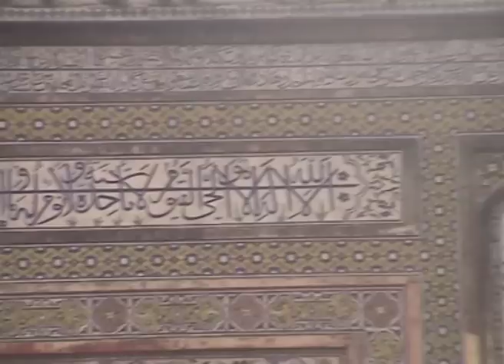Suhaib Kiani - Khayaal Raag Bhopali - "Ham Jaisey tumhein Sainkaron Khwaja"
All Pakistan Music Conference (APMC) 50th Anniversary Amateur Music Competition held at Alhamra Hall Lahore on November 17, 2009. Tabla by Ashiq Hussain and harmonium by Nawazish Ali.

Khayal by Ustad Ghulam Hasan Shaggan in honor of Khwaja Nizam-ud-din Aulia, Sufi saint of the Chishti Order in South Asia. Images and footage from Wazir Khan Mosque Lahore built in 1635 A.D. during the reign of the Mughal Emperor Shah Jehan.

Production, photography and vocals by Suhaib Kiani.